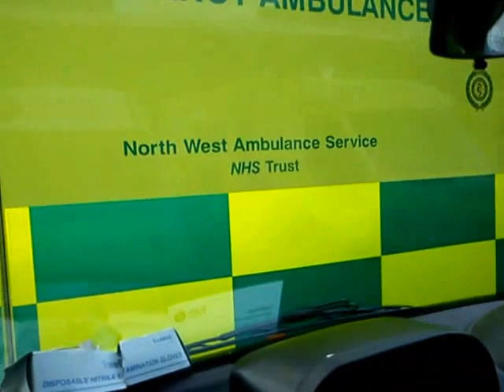Ambulance Delays at Royal Liverpool Hospital. NWAS SJA. North West Ambulance Service.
I was fired from St John Ambulance - Greater Manchester County HQ for originally posting this video by accident back in 2012.

It shows myself and a colleague trapped in the ambulance loading bay, at the Royal Liverpool Hospital by many many North West Ambulance Service (NWAS) Ambulances, who were stuck in A&E and unable to clear due to the pressures the hospital were under at the time.

We were clear and able to respond to 999 and Urgent calls, but unable to respond due to being blocked in.

REASON FOR BEING FIRED:

The Royal Liverpool Hospital complained to NWAS, our customer, who then complained to SJA, and my Station Officer, Paula Roddy, fired me because she said I had brough SJA into disrepute with NWAS.

Apparently NWAS crews have a staff policy that they cannot upload video while at work, espicallly from NHS property, SJA didn't have such a policy.

Station Officer hated the volunteers, and as acting CSO Ops/event staffing, and a full-time member of Transport Services, I was prime target.

She got her job without a proper selection process, and went from Doctors Driver, to Station Officer as SJA were desperate for an Officer in a short period.

She struggled to achieve ETA Qualification and I think she saw me as a threat to her job.  With 20 years service making me redundant would have cost SJA big bucks, so obviously finding the most smallest infraction of ANY rule, and using that to get rid of me was obviously her game plan.